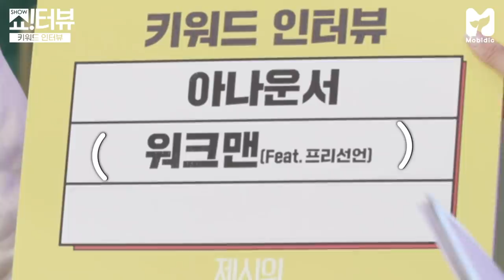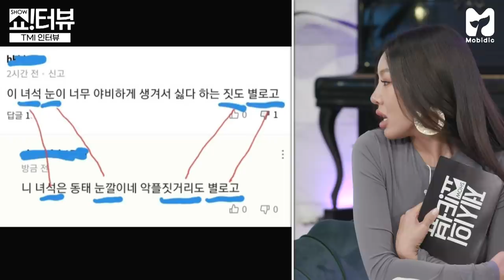[EN] 쇼터뷰 리뷰하러 왔습니다?! 프리한 장성규의 쇼터뷰 탐방기 《제시의 쇼!터뷰》 EP.40 by 모비딕 Mobidic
JOB것,, 아니 모비딕 구독자님들아~~~❤
오늘은,,, 쇼터뷰에 선넘규 장성규가 떴다,,,!
꿀잼 에피소드 가득한 키워드 인터뷰부터
꼬꼬무 맛보기까지 🐔

* 꼬리에 꼬리를 무는 그날 이야기 '꼬꼬무 시즌2'는
3/11 (목) 밤 10시 30분에 방송됩니다!